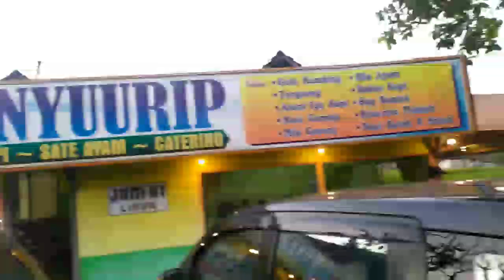Vlog Momon Adella Bersama Srap and Sarmo Acara Buka Bersama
Judul lagu. vlog momon adella

Trimakasih matursuwun buat semuanya..

SALAM SATU NADA

@Momon Molor official